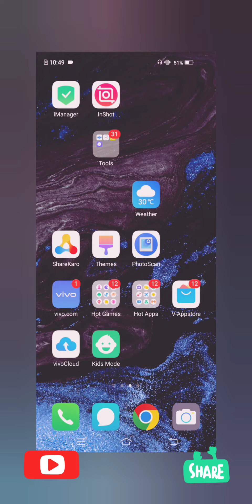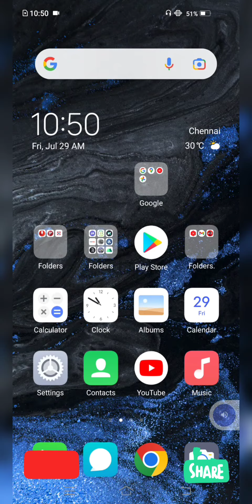ANDROID SECRET AND SIMPLE TIPS...Must watch video in தமிழ் ⭕⭕